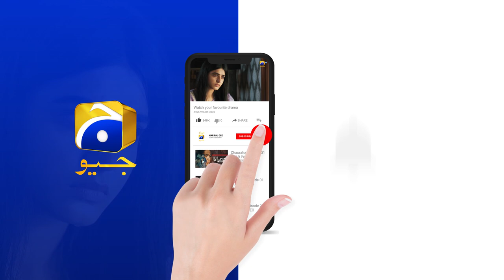Inaam-e-Mohabbat Ep 16 Teaser - HAR PAL GEO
Inaam-e-Mohabbat Ep 16 Teaser - 3rd July 2022 - HAR PAL GEO

Written by: Erum Wasi & Saima Wasi
Directed by: Furqan Adam
Production House: Gold Bridge Entertainment